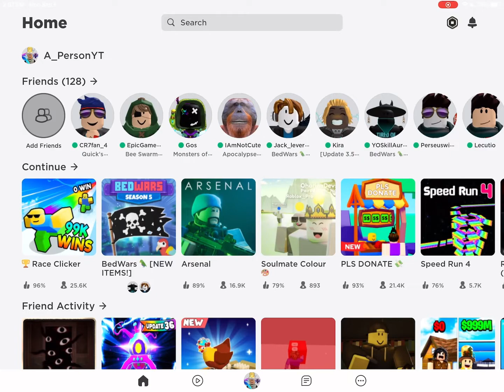So I Played **RACE CLICKER** In Roblox…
IM SO SORRY FOR THE CRINGEY INTRO AND ENDING! I WAS BORED AND I HAD JUST FOUND ABOUT ABOUT THE FEATURE IN MY EDITING APP. PLS FORGIVE ME😓😓😓😓